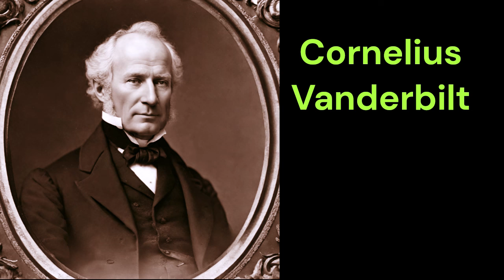Cornelius Vanderbilt - Why was he called the king of the train industry in the 19th century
Just 5 days after the end of the Civil War, President Abraham Lincoln was the last of the 600,000 victims of the bloody conflict on American soil. The country was divided, and the world saw American democracy as a failed experiment.
But most people don't realize a new era is dawning. The country is entering an era of development, and in the void left by the greatest statesman we have ever known, new seeds of leadership will appear.
Video source: Canva Pro, Pixabay, Pexel.